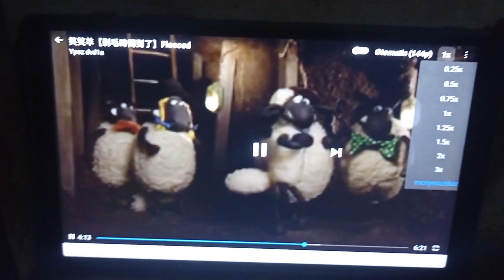Shaun The Sheep Fleeced Speed Up Slow GoTube